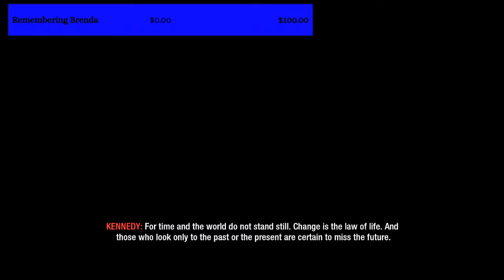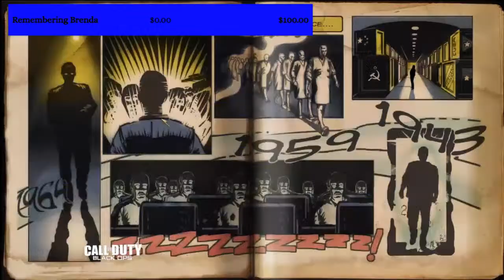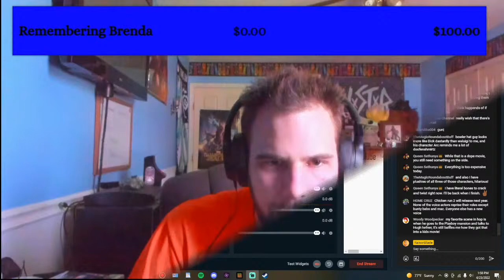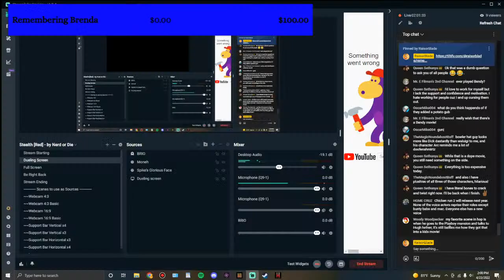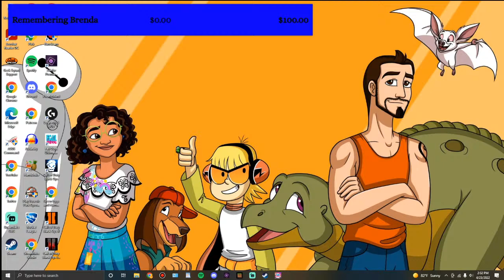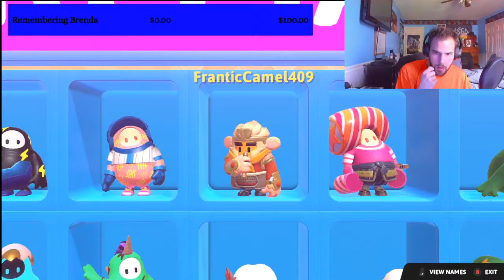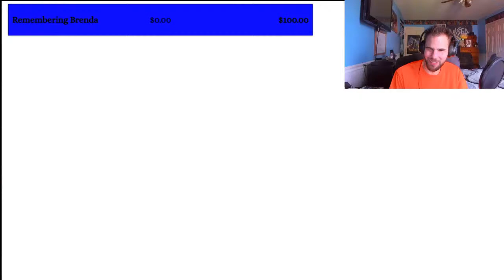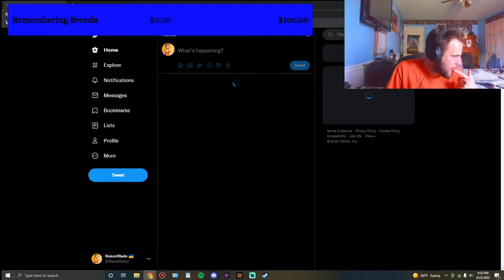Ovarian Cancer Charity Livestream